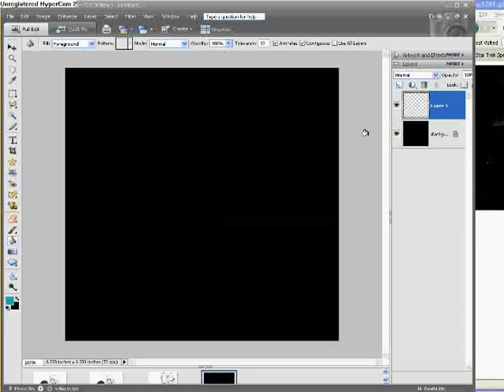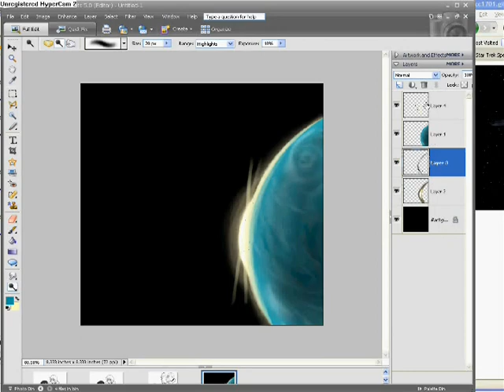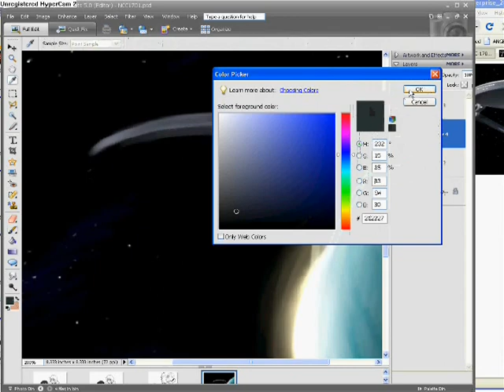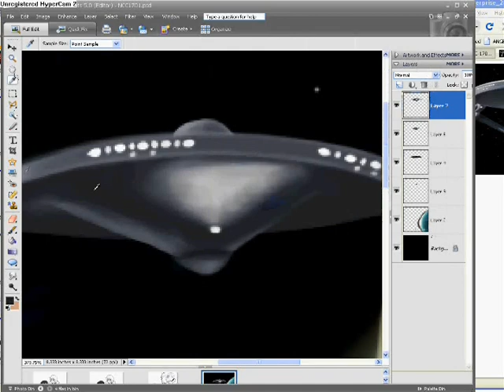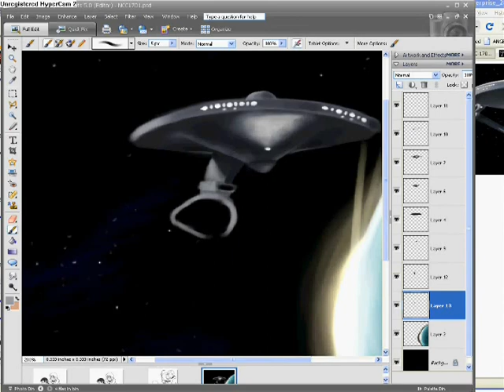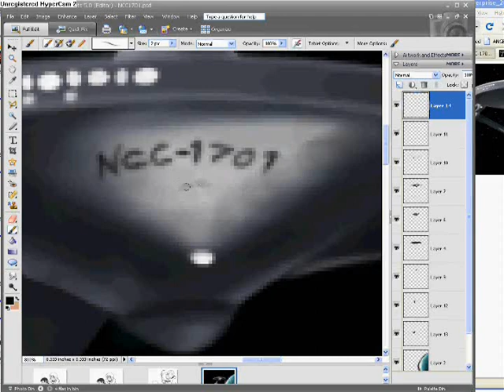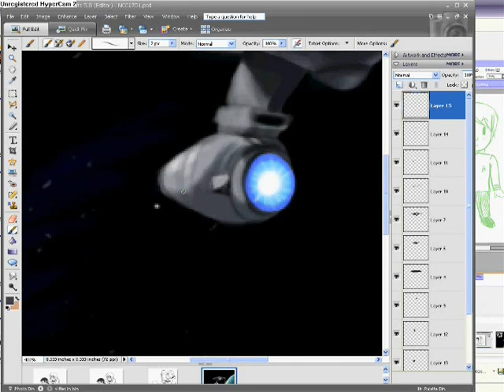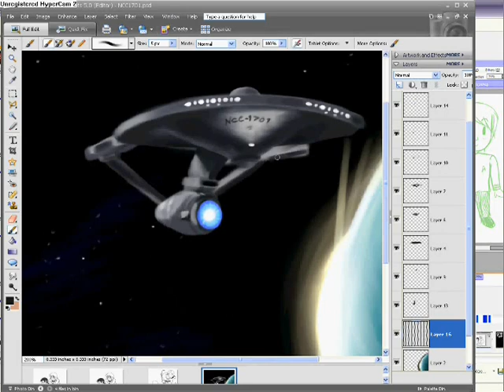Speed Paint - USS Enterprise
Just tryin' to do a speed paint.